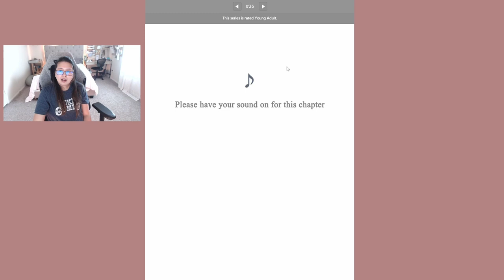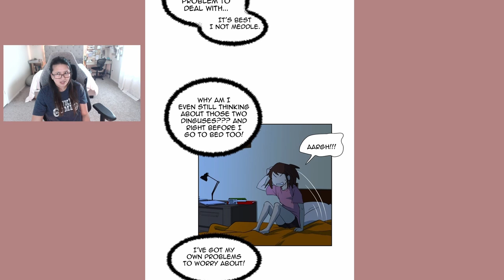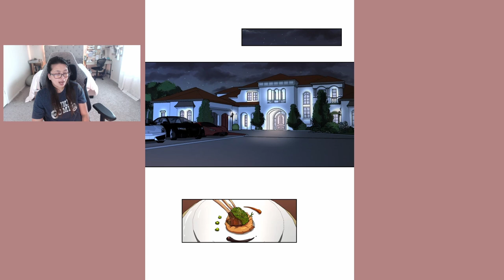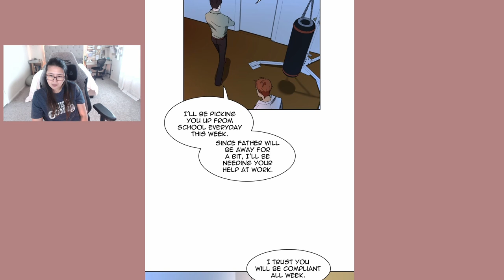I Love Yoo - Episode 24 (Eng)